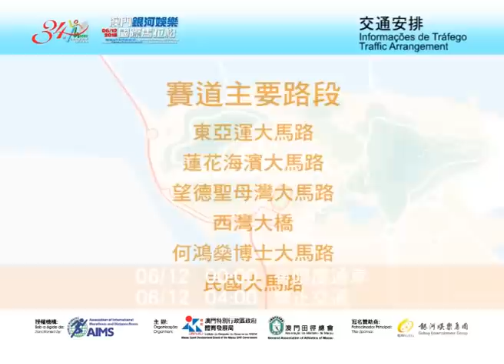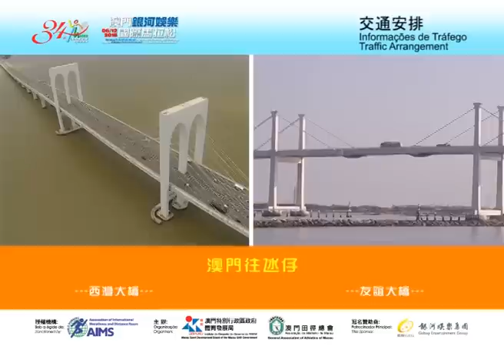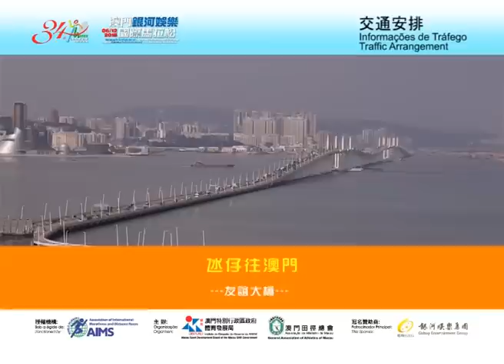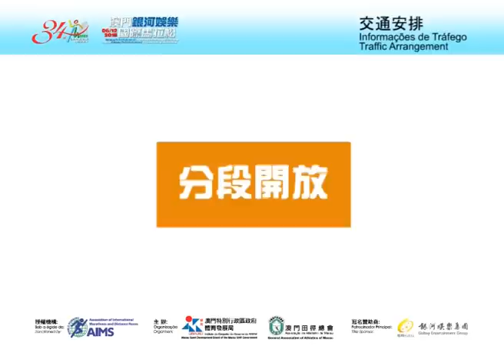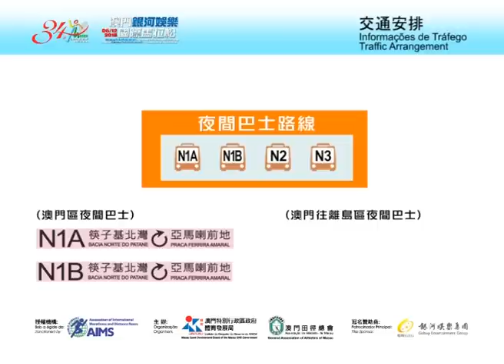2015 澳門銀河娛樂國際馬拉松 - 交通安排